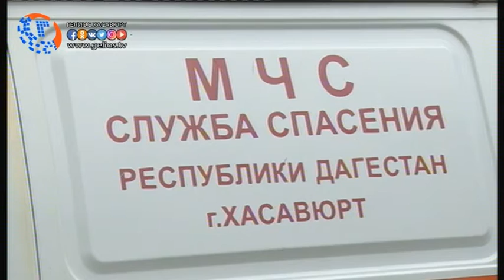Сотрудники МЧС провели экскурсию на территории управления для блогеров Хасавюрта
На территории управления ГО ЧС и ПБ, сотрудниками МЧС была проведена ознакомительная встреча с блогерами Хасавюрта. Целью, которого является распространение информации в сети интернет, о проводимой работе сотрудниками данного управления. Развитие темы смотрите далее.